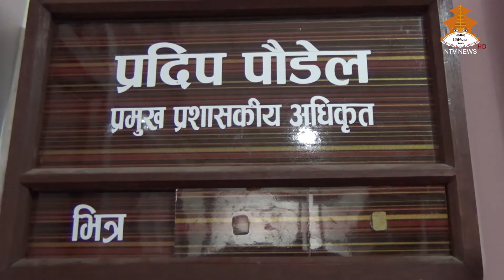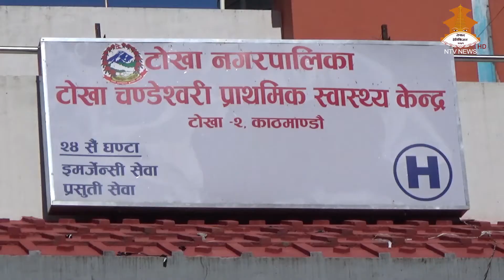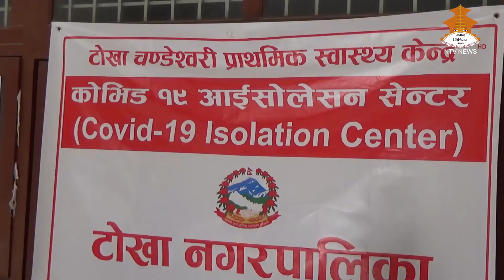TOKHA NAGARPALIKA TV PROGRAM 20770611